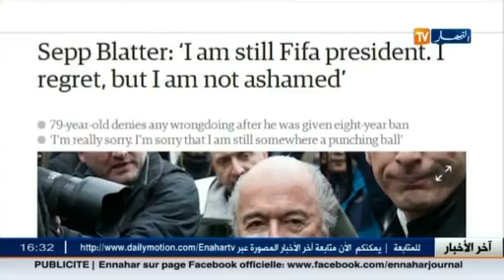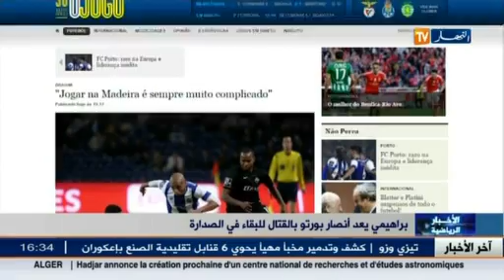آخر أخبار الخضر و البطولة الجزائرية في الموجز الرياضي